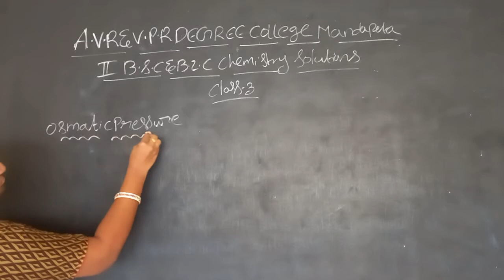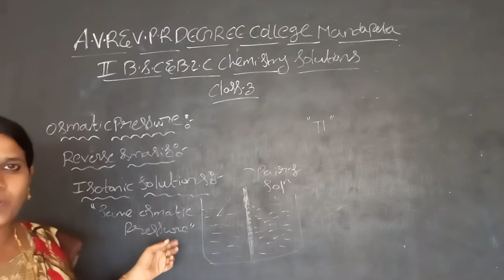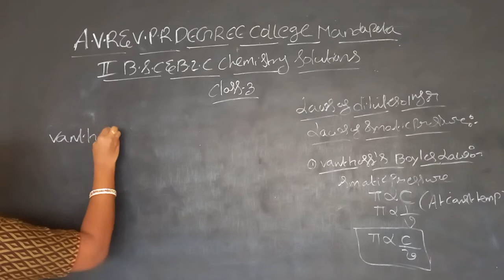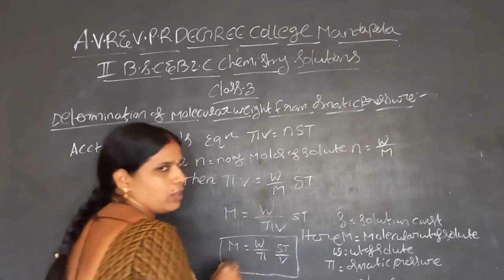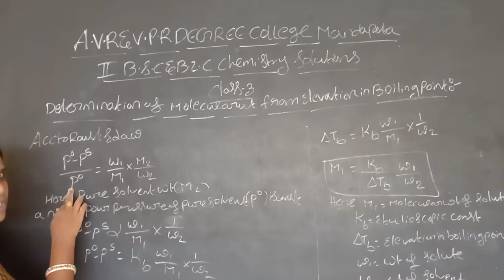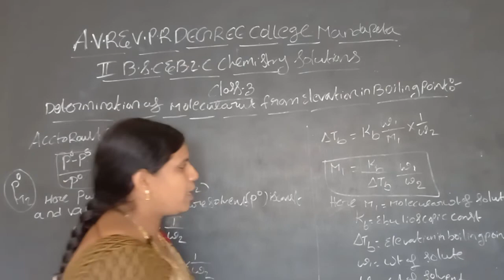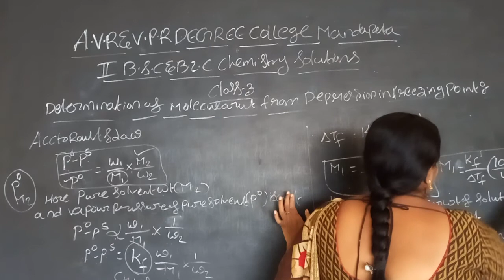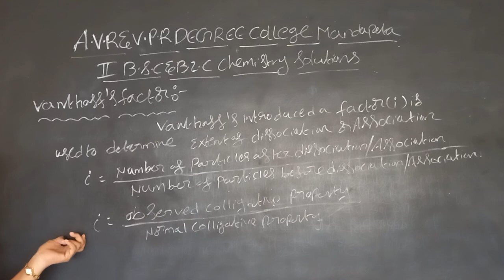II BSC&BZC IV SEM CHEMISTRY SOLUTIONS PART III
MNADAPETA